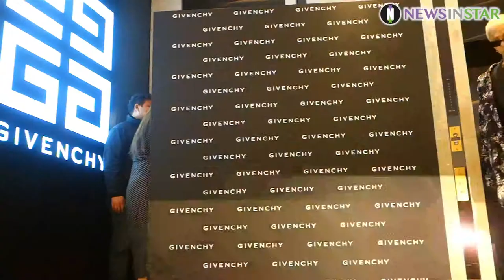0228 위너(WINNER) 송민호X이승훈 하트 대신 배달해요, 지방시(GIVENCHY) 론칭 행사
28일 오전 서울시 서대문구 현대백화점 신촌점에서 열린 지방시(GIVENCHY) '땡 꾸뛰르 에버웨어' 론칭 이벤트 행사에 위너(강승윤, 이승훈, 송민호, 김진우)의 송민호, 이승훈이 참석해 포즈를 취하고 있다.

WINNER, 위너, 이승훈, 송민호, 지방시, GIVENCHY